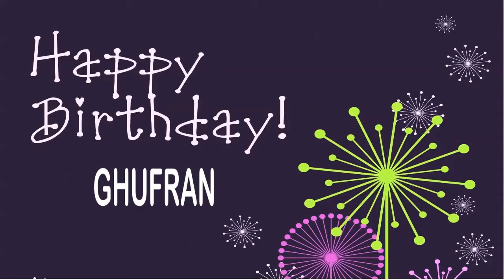Ghufran Wishes & Mensajes - Happy Birthday